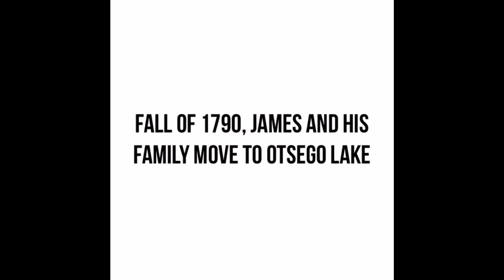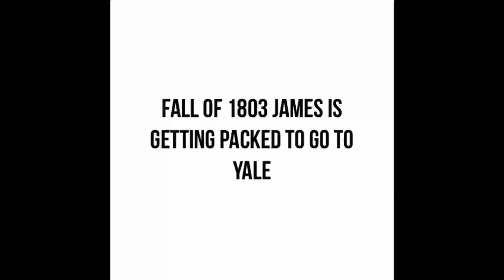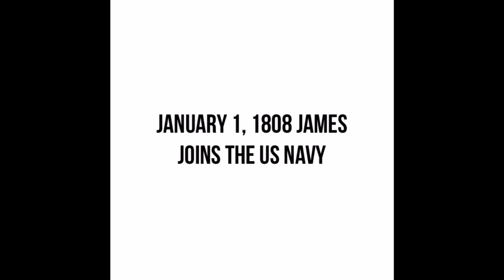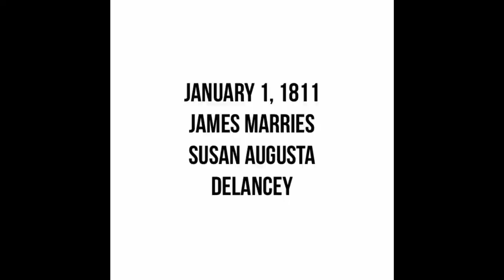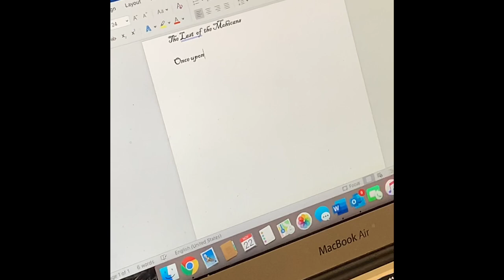James fenimore cooper life